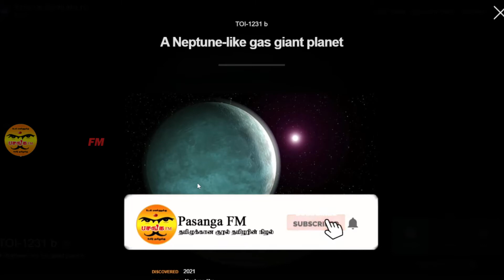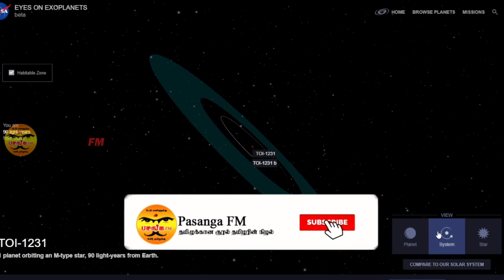நாசா சொல்லும் சூப்பர் தகவல்: பூமிக்கு அருகில் கண்டுபிடிக்கப்பட்ட TOI-1231 b சிறுகோளில் நீர் ஆதாரமா?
அமெரிக்க விண்வெளி ஆராய்ச்சி மையமான நாசா தற்பொழுது பூமிக்கு மிக அருகில் ஒரு புதிய சிறுகோளைக் கண்டுபிடித்துள்ளது. நாசா விஞ்ஞானிகள் கண்டுபிடித்துள்ள இந்த புதிய சிறுகோள் பூமியை விட மூன்றரை மடங்கு பெரியது என்று அடையாளம் கண்டுள்ளனர். இந்த சிறுகோளில் நீர் ஆத்திரம் இருக்க வாய்ப்புள்ளது என்றும் நாசா விஞ்ஞானிகள் தெரிவித்துள்ளனர். இந்த புதிய சிறுகோள் பற்றிய கூடுதல் சுவாரசியமான தகவலை இந்த பதிவில் பார்க்கலாம்.

தற்பொழுது நாசா விஞ்ஞானிகள் கண்டுபிடித்துள்ள சிறுகோள், பூமிக் கோளில் இருந்து சுமார் 90 ஒளியாண்டுகள் தொலைவில் மட்டுமே உள்ளது என்று நாசா அறிவித்துள்ளது. இந்த புதிய சிறுகோளுக்கு நாசா விஞ்ஞானிகள் TOI-1231 b என்று பெயரிட்டுள்ளனர். அதுமட்டுமின்றி, விஞ்ஞானிகள் கண்டுபிடித்துள்ள இந்த புதிய TOI-1231 b சிறுகோளானது பார்ப்பதற்கு அச்சு அசல் நெப்டியூன் கிரகம் போல் காட்சியளிப்பதாக விஞ்ஞானிகள் தெரிவித்துள்ளனர்.

இந்த சிறுகோள் வளமான வளிமண்டலத்தைக் கொண்ட ஒரு வாயு உலகம் ஆய்வுக்குக் குழு தெரிவித்துள்ளது. இந்த கிரகம் பூமியை விட 3 ½ மடங்கு பெரியது மற்றும் 134 டிகிரி பாரன்ஹீட் (57 செல்சியஸ்) வெப்பநிலையில் பூமியின் தரத்தால் சூடாக இருக்கிறது. ஆனால் வானியலாளர்கள் இது ஒரு "குளிரான," கிரகம் என்றும், ஒப்பீட்டளவில் சிறிய கிரகங்களில் மிகவும் குளிரான கிரகங்களில் இதுவும் ஒன்றாகும் என்று கூறியுள்ளனர், மேலும் அதன் வளிமண்டலத்தின் கூறுகளை விண்வெளி தொலைநோக்கிகள் மூலம் விஞ்ஞானிகள் ஆராய்ந்து வருகின்றனர்.

TOI-1231 b ஒரு சிவப்பு-குள்ள நட்சத்திரத்தைச் சுற்றி வருகிறது என்றும், இது நமது சொந்த கிரகத்தின் சூரியனை விட அளவில் சிறியது என்று கூறப்பட்டுள்ளது. ஆனால், இந்த சின்ன நட்சத்திரம் சூரியனை விட நீண்ட காலம் வாழ்ந்துள்ளது என்று தெரிவிக்கப்பட்டுள்ளது. இந்த சிறுகோளின் ஒரு வருட காலம் என்பது வெறும் 24 நாட்கள் நீளமானது மட்டுமே என்பது குறிப்பிடத்தக்கது. ஆனால், கிரகம் அதன் நெருங்கிய சுற்றுப்பாதை இருந்தபோதிலும் ஒப்பீட்டளவில் குளிராக இருக்கும், ஏனெனில் அதன் நட்சத்திரமும் குளிரான பக்கத்தில் உள்ளது என்று நாசா கூறியுள்ளது.

இந்த மிதமான, நெப்டியூன் அளவிலான எக்ஸோபிளேனட்டின் வளிமண்டலத்தைப் பற்றிய விபரங்களை "பார்-கோட்" வகை ரீடர் மூலம் விஞ்ஞானிகள் ஆராய்ந்துள்ளனர். இதன் பார் கோடு தகவலை வைத்து, விண்மீனின் பிற இடங்களில் இதேபோன்ற உலகங்களுடன் ஒப்பிட்டுப் பார்க்க இந்த ஆராய்ச்சி அனுமதிக்கும் என்று நாசா கூறியுள்ளது. மேலும் நம்முடையது உட்பட எக்ஸோபிளேனட்டுகள் மற்றும் கிரக அமைப்புகளின் அமைப்பு மற்றும் உருவாக்கம் பற்றிய ஆழமான நுண்ணறிவுகளைக் கொண்டுவரும் என்று தெரிவிக்கப்பட்டுள்ளது.

அதோடு, இந்த சிறுகோளில் நீர் இருக்க வாய்ப்புகள் இருப்பதாகவும் விஞ்ஞானிகள் சந்தேகிக்கின்றனர். அதேபோல், இது அதிக குளிர்ச்சியான தன்மை கொண்டதாக இருக்கவும் வாய்ப்புள்ளதாக விஞ்ஞானிகள் நம்புகின்றனர். இன்னும் இந்த சிறுகோள் பற்றிய கூடுதல் தகவல்களை ஆராய விஞ்ஞானிகள் இன்னும் பல ஆய்வுகளை மேற்கொள்ளவிருப்பதாக நாசா தெரிவித்துள்ளது.